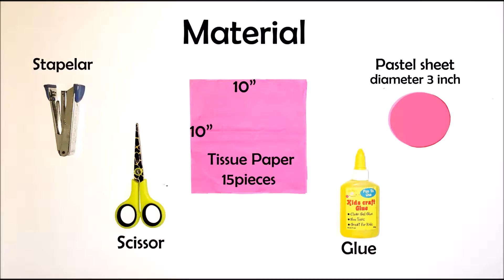Diy 3 Paper flowers gift wrapping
Are you looking for an awe inspiring, breathtaking gift wrapping idea guaranteed to wow your friends and family? Here is my new video showing how to create a beautiful paper flower to incorporate into your package!

We all love receiving gift. So, if you are the kind of gift-giver who puts a lot of thought into making everything perfect for your loved one, this video can probably give you an idea.

Learn some easy, cute and creative gift wrapping ideas!
Happy gift wrapping!